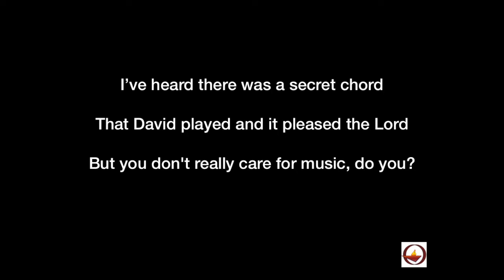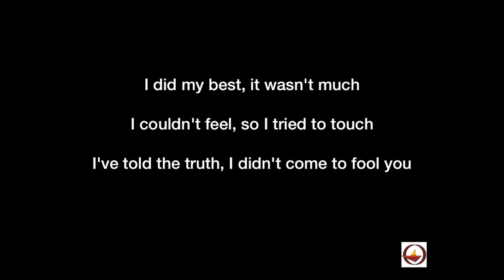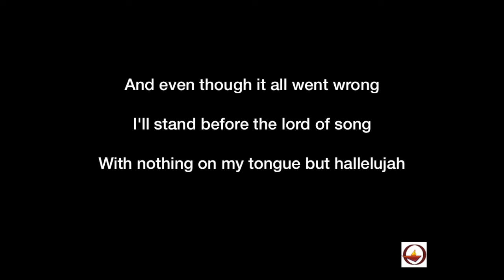Hallelujah (version 2)(edit 1)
Unitarian Universalist Fellowship of Redwood City
Beverly Morgan - vocal
Dawn Reyen - piano

Hallelujah - words and music by Leonard Cohen